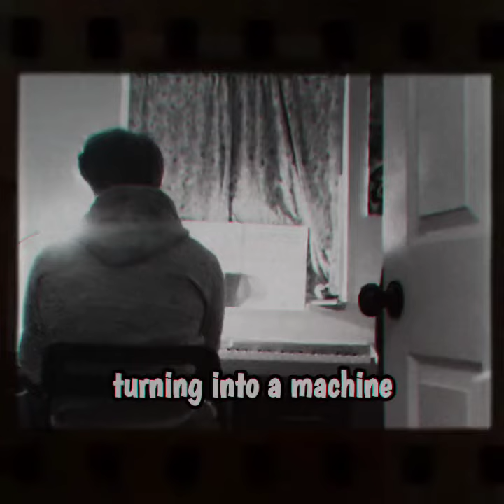miracle.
Most people assume the wiz kids have the best outcomes. That isn't always the case. Most of the time, though we have intelligence, we also share trauma, anxiety, and emotional weaknesses that the educational industry wrongfully call "excitabilities."